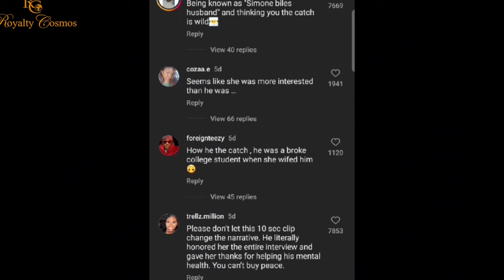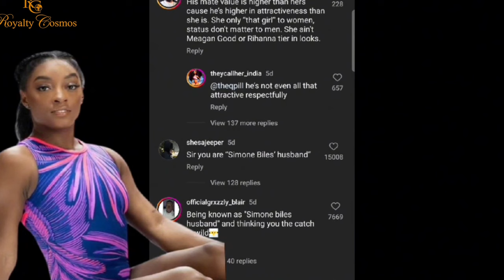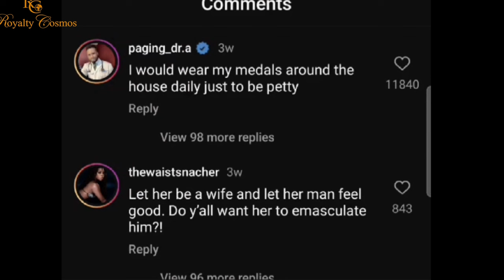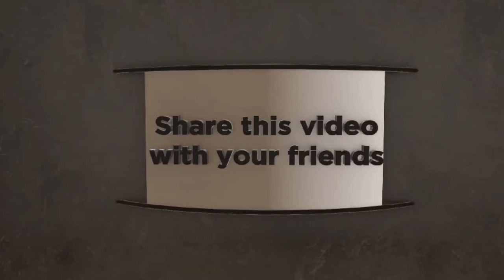Simone Biles Featured In Vanity Fair: Modern Women Advised To Respect Her Marriage | Couple Update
00:00 Introduction
00:16 In this video
00:41 Channel Intro (subscribe)
02:11 Couples Update (First fall & christmas)
02:47 Simone and Jonathan goes Viral
04:14 Jonathan talks about not Knowing who Simone is
04:45 Public Backlash
05:22 Folks likened Jonathan to Keke Palmers Baby Daddy
05:56 On being the Catch
06:37 Couple argues on who  is the better athletes
07:23 More Public opinion chew Jonathan Up
08:29 Double standards from the modern women
08:52 Jonathan and Simone's reply
09:19 Women Trolling and spamming Simone's comments
09:41 Simone Fire's back
11:16 Women projection their insecurities on Simone's marriage
12:21 Couple's Update (smashing individual and couple goals}

Couple's update on simonebiles and jonathanowens. Simone Biles takes On vanityfair , defends Her Marriage. Simone Biles checks modern women to back off from her marriage. Simone Biles cheers on Jonathan Owen during tough playoff loss

interview credit - the pivot
                            - peacock